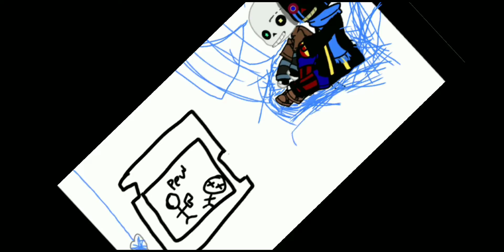Types of moms when u go to a new years party